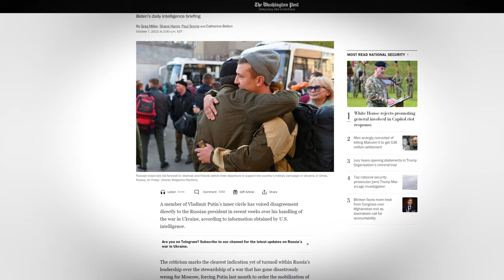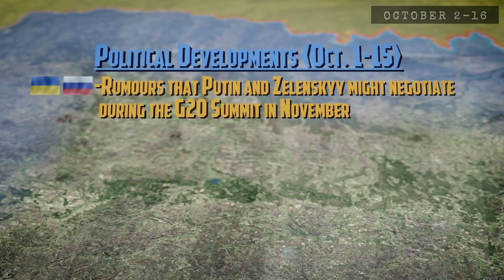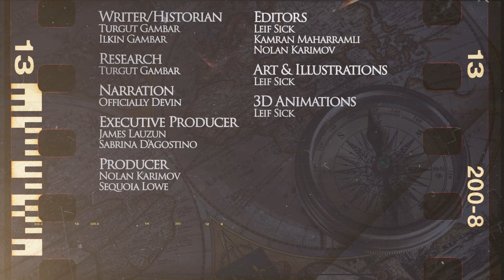Ukraine: Struggle for Freedom | Attack on the Crimean Bridge | Episode 8 | HD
The situation is escalating in the eighth month of the Russian invasion of Ukraine, as Ukraine continues its attempts to overcome Russian aggression.